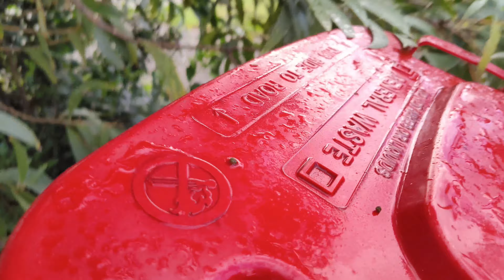आज मैं 13 घंटे सोया 😲 | I sleep for 13 hours after vaccination| 11&12/03/2024 🌛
Australia vlog
brisbane vlog
city vlog
nursing vlog
nursing student
Qut student
busy life Australia